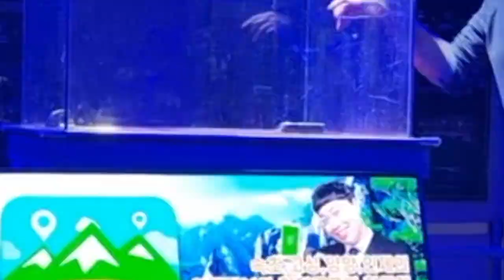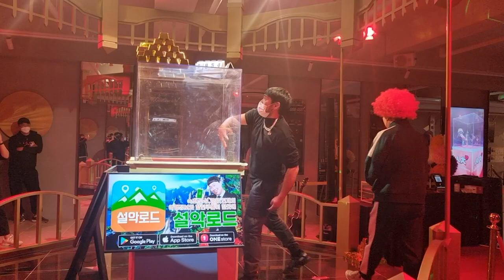(금괴를뽑아라) #7 주간 하이라이트